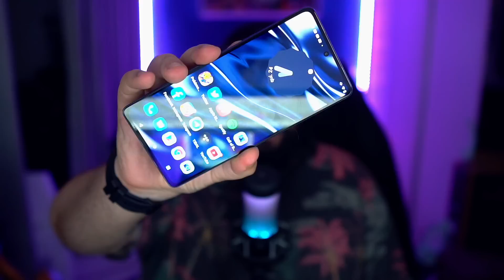SIM, TOPS DE LINHA deveriam ter PROTEÇÃO IP68, mas vocês não estão prontos para essa conversa....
► AVISO IMPORTANTE!

O canal Tech Nerd é um projeto INDEPENDENTE, e não conta com patrocínios oriundos de nenhuma empresa do mercado de tecnologia.
Os links de produtos que indico no canal são geralmente contabilizados pelas plataformas parceiras do canal e geram uma comissão ao criador de conteúdo, o que não aumenta o preço de forma alguma ao consumidor, e ajuda demais o canal a crescer e trazer mais análises para ajudar você a comprar com segurança e certeza do que está levando pra casa.

Ajude o canal Tech Nerd e compre pelos nossos links! Assim, você mantem o nosso trabalho sempre imparcial e independente.